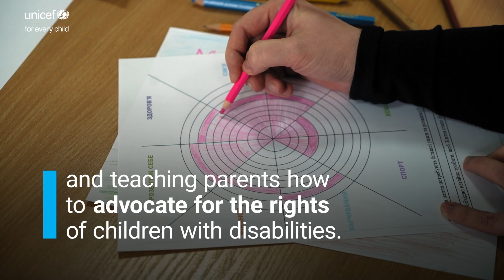Ukrainian NGOs unite to support children with disabilities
Ukrainian NGOs have come together as part of a project to help meet the needs of internally displaced families raising children with disabilities, as well as children with special educational needs, with the help of the United Nations Children's Fund (UNICEF) and the Lviv Rehabilitation Center 'Dzherelo', and the support of the United Nations Partnership for the Protection of the Rights of Persons with Disabilities (UNPRPD).

The Dzherelo project unites parental organisations that protect the rights of children with disabilities, strengthening their voices, studying best practices in social services for children with disabilities and providing grants to implement initiatives.